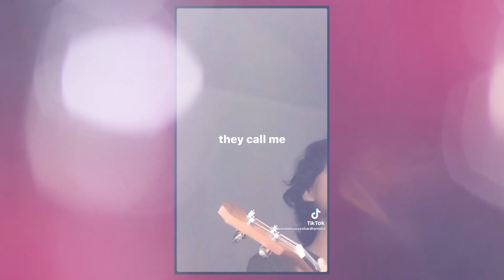Lili Of Beach Bunny Reacts To Fan Made TikToks To Their Song "Cloud 9"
Listen to "Cloud 9" here!

Follow Emily Curl!